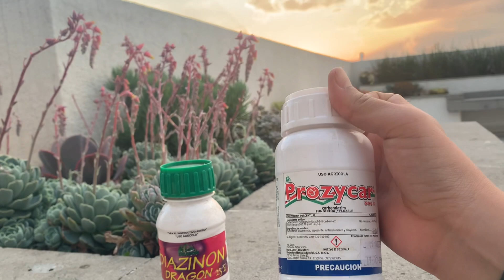INSECTICIDA & FUNGICIDA PARA SUCULENTAS!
Fumigación contra toda plaga en nuestras suculentas!!
(Gracias por acompañarme en un nuevo video)
NOS CONECTEMOS AUN MAS